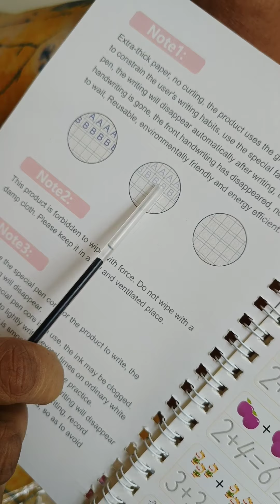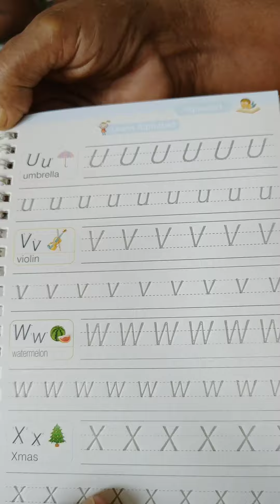Special gift for Anu & Rithvi / magic book for kids / toys/